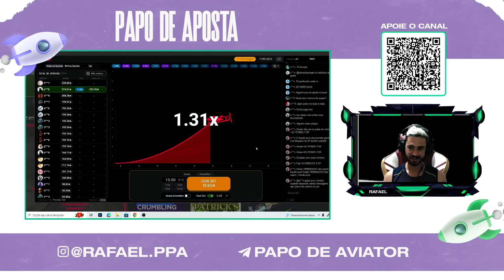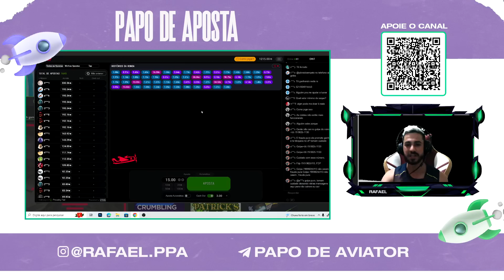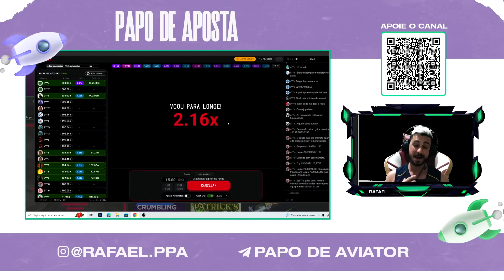ESTRATÉGIA 3X OU MAIS NO AVIATOR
Estratégia pra você pegar multiplicador de 3x ou até mais no Aviator, vale a pena conferir!
Diversas estratégias pra você pegar uma vela alta no Aviator.

⚠️Atenção, esse vídeo é meramente ilustrativo! Não estou te induzindo a jogar⚠️

Deixa seu comentário e sugestões para novos vídeos.